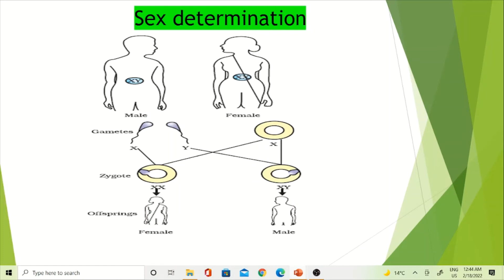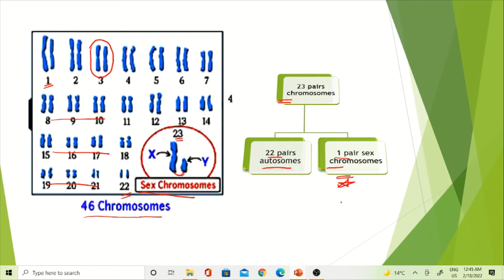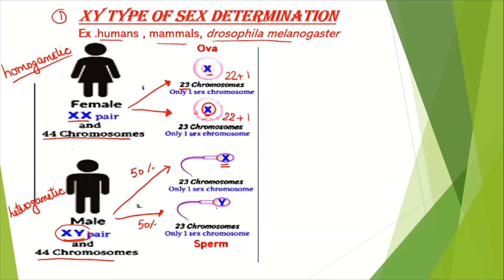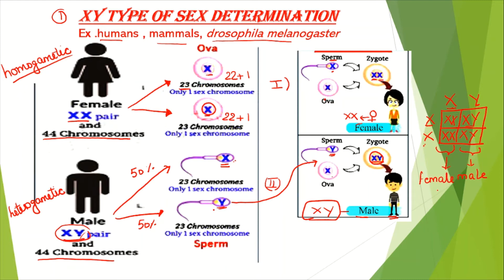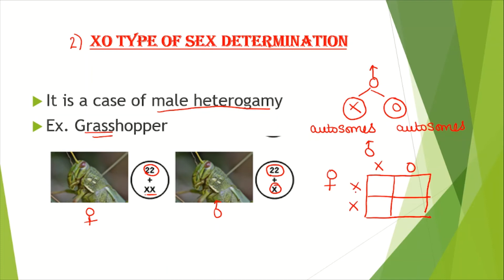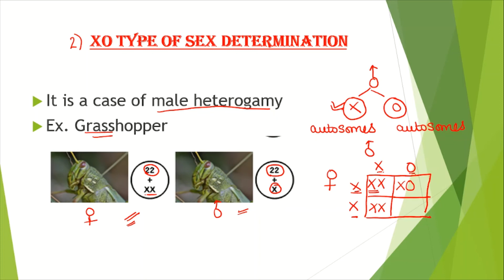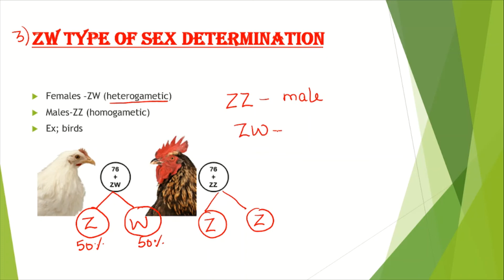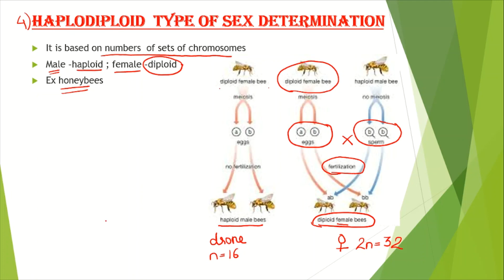sex determination in humans II class 12 II easy and quick explanation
in this vide we will study about sex determination in humans ,mammals  , birds, grasshoppers,  and honeybees